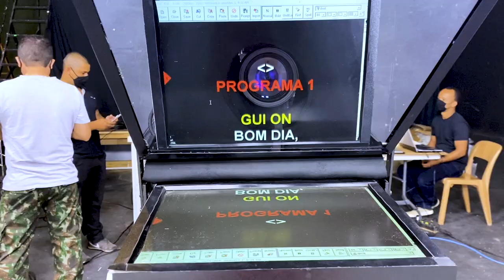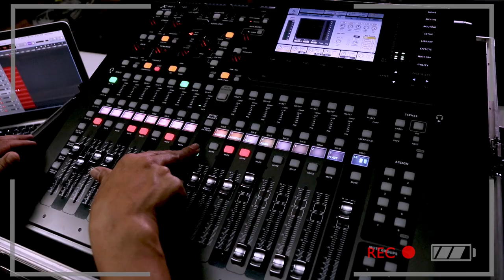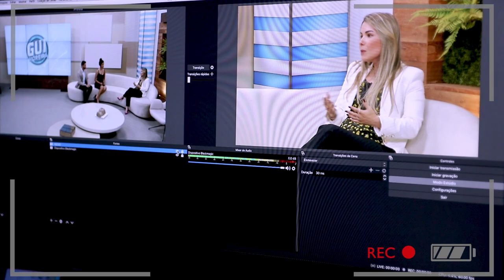Gravei meu primeiro programa de TV - VLOG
Ahhhh gente, que emoçãoooo! Tô tão felizzzz! Deu pra perceber, né? rsrsr
Enfim, espero que gostem do vídeo, quis ter vocês "pertinho" de alguma forma nesse momento que é tão especial.

Lembrando que a estreia do programa acontece no sábado, dia 19/09/20 às 10h30 na Band Minas. Para quem não é de Minas e quiser acompanhar, vamos disponibilizar o programa na íntegra no canal

Ahhh, e pra acompanhar os bastidores em tempo real, me siga também no Instagram:

Lá além dos bastidores do programa, eu produzo conteúdo diariamente sobre autoconhecimento, autoestima, empoderamento, lifestyle e muito maisss! Vai ser um prazer te ver por lá também!

Beijo, beijo... fui!